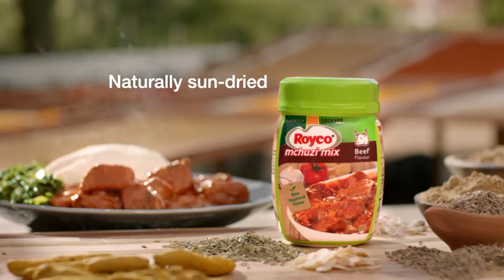Royco Mchuzi Mix